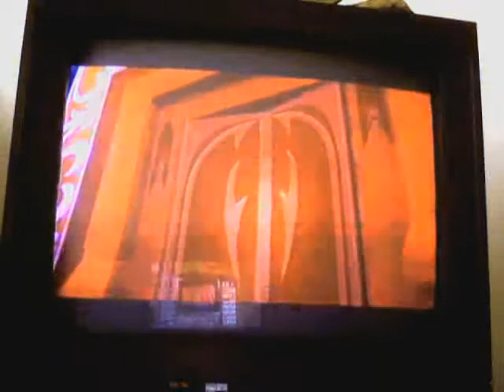Kingdom Hearts 2 part 71